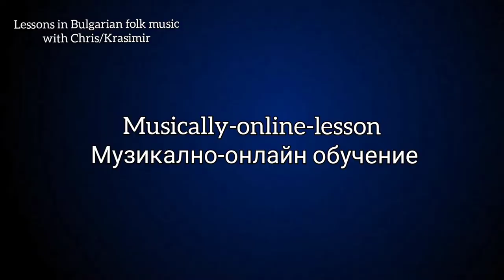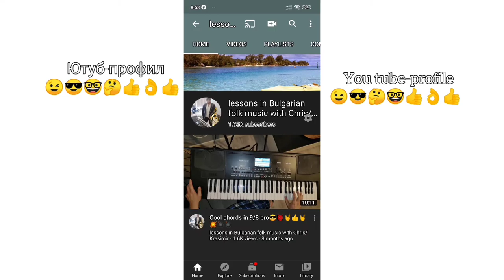8.Урок за импровизация в стил хоро първа част